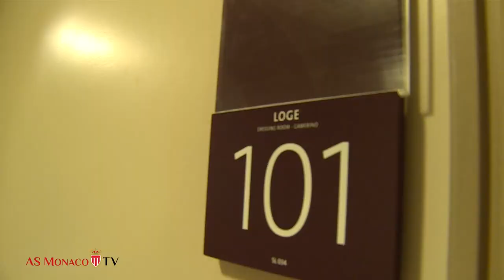Making-Of Photo officielle 2014-2015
Découvrez la photo officielle de l'équipe professionnelle pour la saison 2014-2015. Un cliché capté lors d'un shooting exceptionnel réalisé à l'Opéra Garnier de Monaco, dont vous pouvez également découvrir le making-of en vidéo.